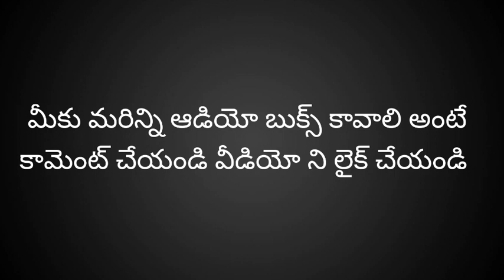As a man thinketh telugu audio book part 1 | తలపులే మన తలరాత | Telugu book reader | Audiobooks| Tbr